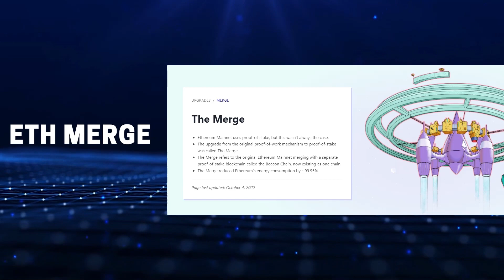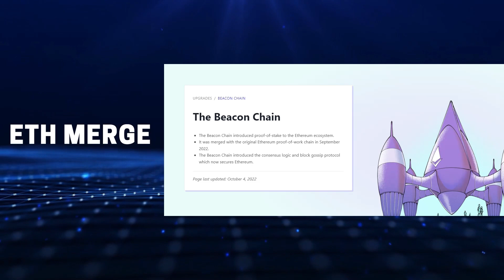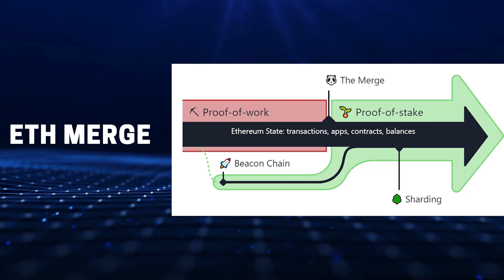Ethereum Merge Complete: What's Next?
The Ethereum Merge is Now Complete, so what happens next? In this video, we will look at Ethereum merge, what happened post-merge, the Ethereum price and what the future holds for Ethereum.